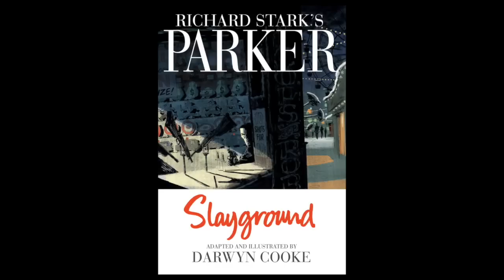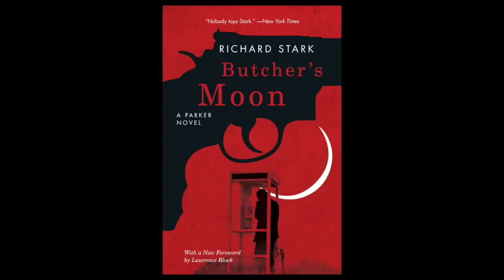'Spotlight on Darwyn Cooke' Panel from WonderCon 2015… Featuring the iFanboy Reunion!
We had a blast talking with Darwyn Cooke, who was especially candid in this wide-ranging discussion that covers everything from his earliest days trying to break into comics to his first creator owned work Revengeance, which is coming later this year from Image Comics.

Oh, yeah, and we also enjoyed of the original iFanboy founders and co-hosts: Ron Richards, Josh Flanagan, and Conor Kilpatrick. This weekend marked the first time we had been in the same room in about three years. It was a special weekend all around.